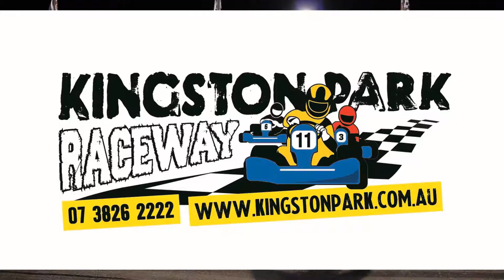Enter the Fathers Day Go kart Challenge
If your Dad loves to race then you should check out this awesome day of go hard go fast go karting at Kingston Park Raceway. Full international standard out door track at 1100m in length, it doesn't get any better than this.